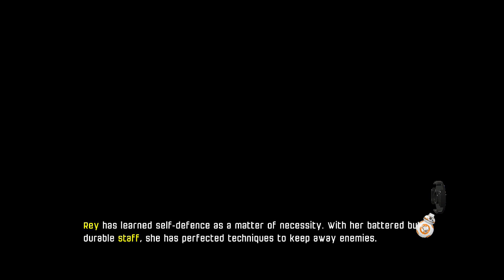EIGHT-HIGH - Lego Star Wars The Force Awakens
Inator Army Book Series:

FriendlyPix - YES
Blogger - YES
Mixer - YES